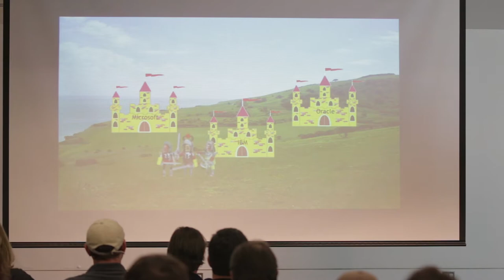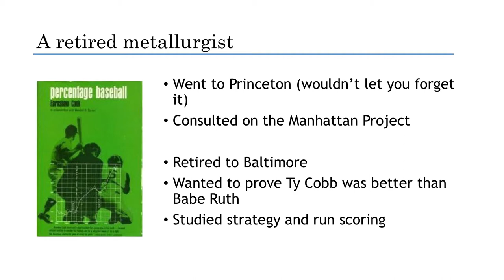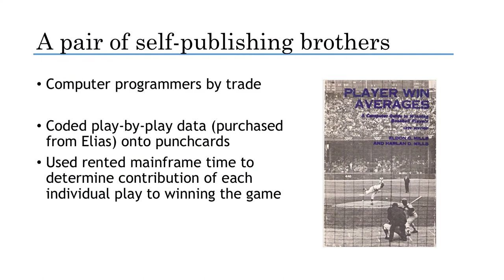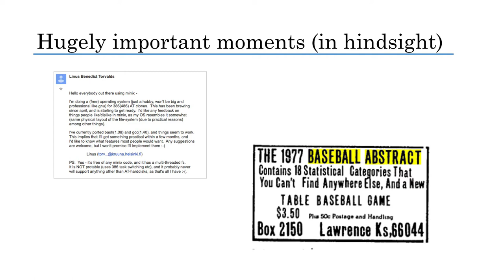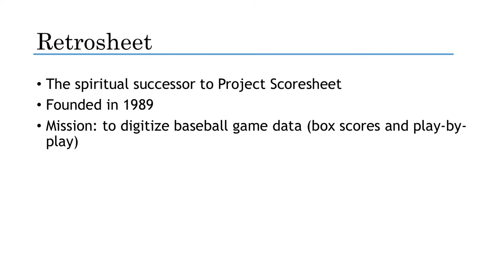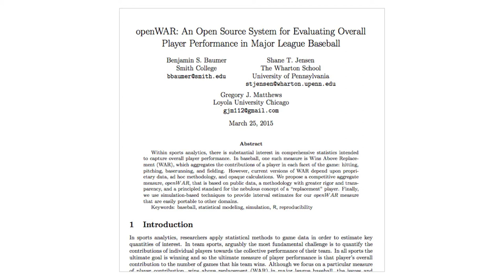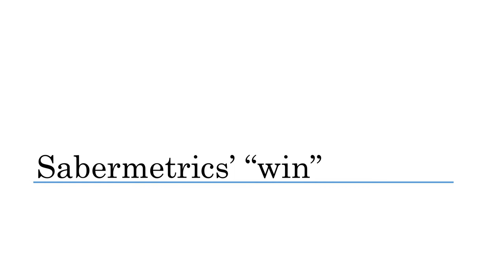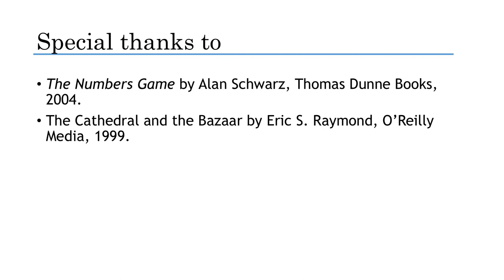The Cathedral and the Ballpark | Dan Turkenkopf | Monktoberfest 2017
Almost from its beginning, the search for objective knowledge in baseball has been a shared journey. Baseball as we know it today would literally not exist without a robust community of data collectors and analysts. This talk will examine the history of open collaboration in the study of baseball, from Bill James through to Pitch FX and Statcast and highlight the indelible impact the sabermetric community has had on the national pastime.